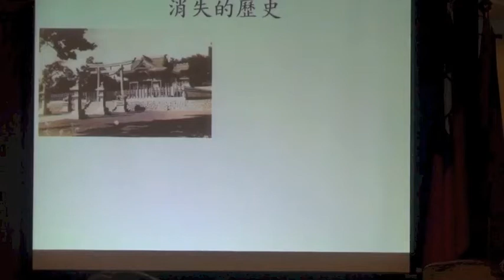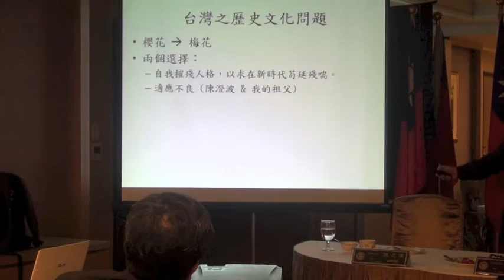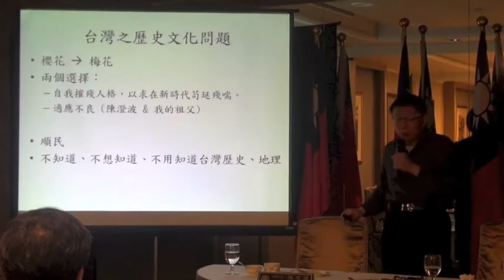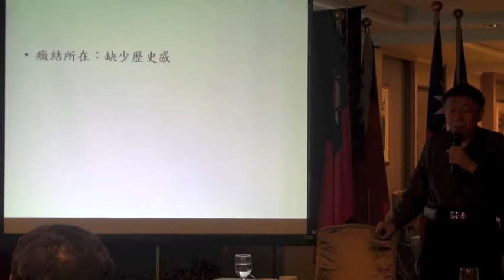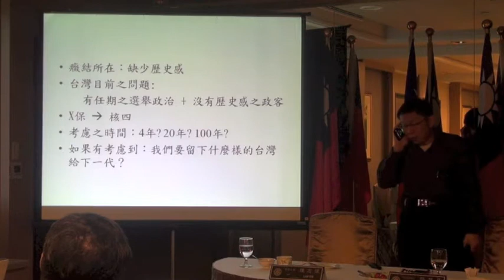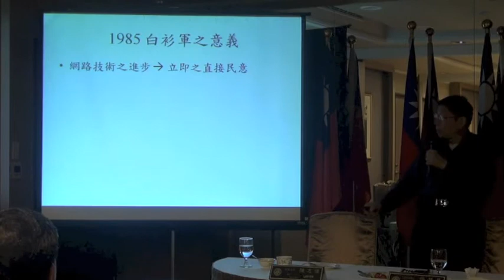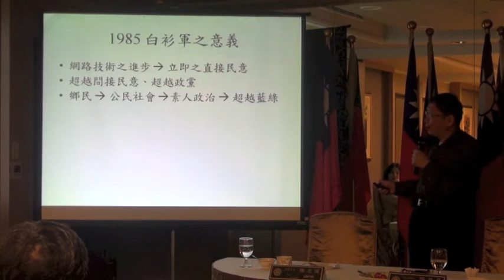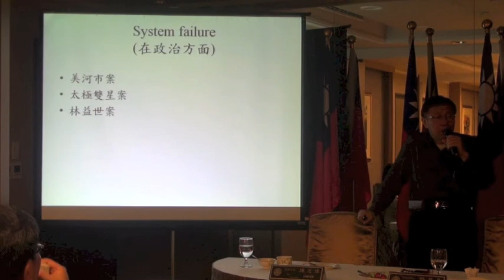陽明扶輪社,邀柯文哲醫師(2)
白色的力量